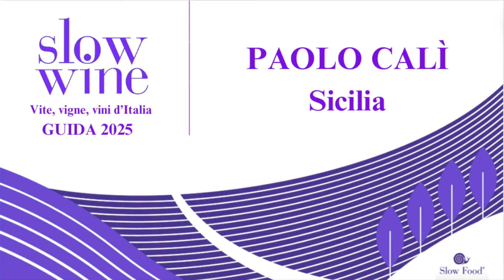Paolo Calì, Sicilia: Slow Wine 2025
Visita in azienda per la guida Slow Wine 2025 presso Paolo Calì.
Intervista a cura di Gianna Bozzali.